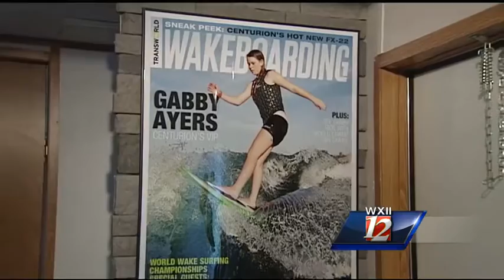Local father speaks out after daughter's death on Virginia lake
The father of a Clemmons teen, who was killed in a jet ski accident on Smith Mountain Lake in Virginia over the weekend, speaks out about the need for stricter boating and driving rules and how his daughter's legacy will live on.